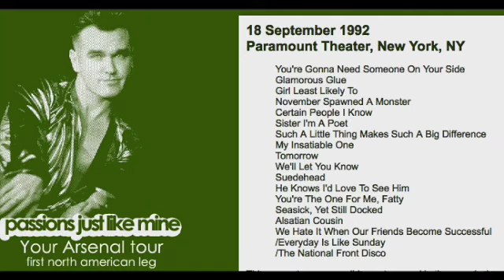Morrissey - September 18, 1992 - New York, NY (Full Concert) LIVE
Recorded Live at Paramount Theater, New York, NY - September 18, 1992.  Your Arsenal Tour - First North American Leg.
Setlist:                                                     You're Gonna Need Someone On Your Side
Glamorous Glue
Girl Least Likely To
November Spawned A Monster
Certain People I Know
Sister I'm A Poet
Such A Little Thing Makes Such A Big Difference
My Insatiable One
Tomorrow
We'll Let You Know
Suedehead
He Knows I'd Love To See Him
You're The One For Me, Fatty
Seasick, Yet Still Docked
Alsatian Cousin
We Hate It When Our Friends Become Successful
/Everyday Is Like Sunday
/The National Front Disco

This concert was very wild, on stage and in the crowd where many seats were broken by the actions of the rowdy audience. Fans climbed on stage to hug their idol as early as the first song. Morrissey wasn't very talkative, but seemingly in good spirits. There were no change in the setlist.
This gig is the one Johnny Rogan refers to in the revised edition of his "Morrissey and Marr - The Severed Alliance" biography when he talks about a "Johnny Rogan Is Dead" sign. However there was no such thing. Morrissey did pull up a fan-made sign from the front rows during "Certain People I Know", but it stated "Johnny Thunders is not dead" (Johnny Thunders was a member of the New York Dolls who had passed away the previous year). The facts were probably transformed until they were printed in the NME whose staff was desperate for controversy at the time.

During "Suedehead", Morrissey did stabbing motions into his side with the microphone while singing the "it was a good lay" part. In the usual noisy encore chaos at the end of "The National Front Disco", Spencer beat his drum kit with a microphone stand while the other musicians destroyed their instruments.